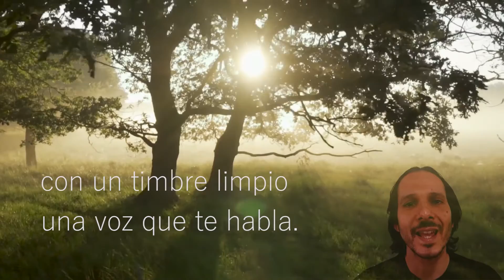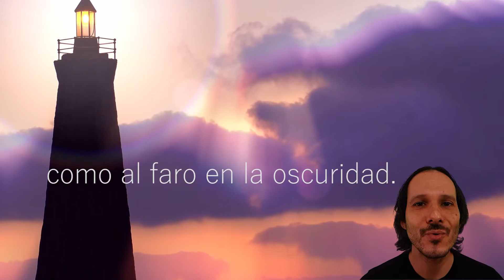Sigue tu voz - Lennon Troppo - Original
Música y letra originales: Lennon Troppo
Quena: Germán Alonso. (Gracias por aportar tu magia con la quena)

Título: Sigue tu voz
Letra:
En la noche oscura
al partir la luna,
de un rincón del alma
una luz te alumbra.
Ilumina el paso
de tus pies cansados
abre los candados
de tu corazón.

Vive entre los ruidos
que moran tu alma,
con un timbre limpio
una voz que te habla.

Eco milenario
de historias pasadas
melodías antiguas
en tu corazón.

Si hay tormenta en el mar
sigue tu voz
como al faro en la oscuridad.
Cuando más perdido estás
sigue tu voz.
Baila el ritmo sin perder compás.
Si las nubes en el cielo
tapan el sol
sigue acompañando sin temor
el latir del corazón.